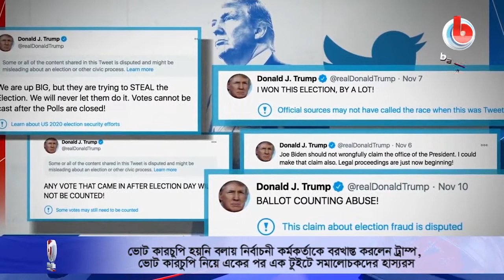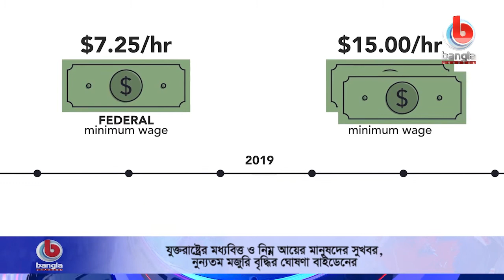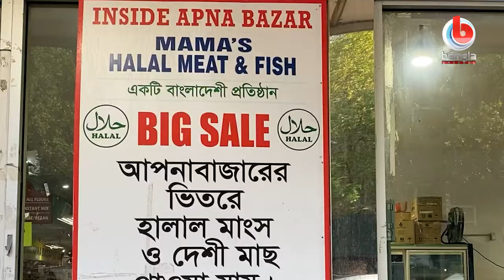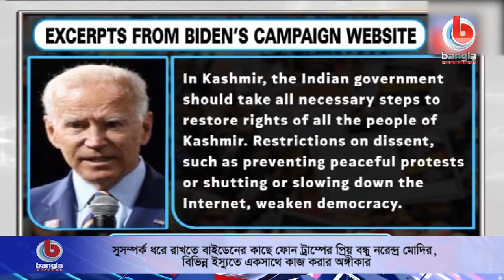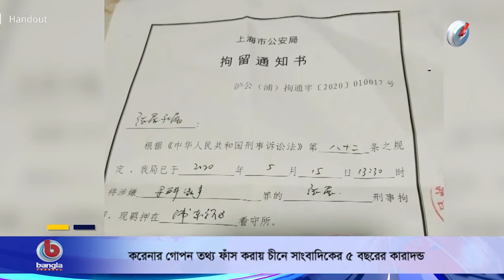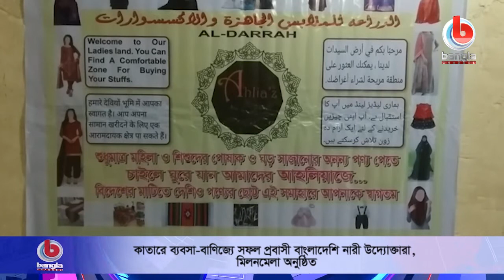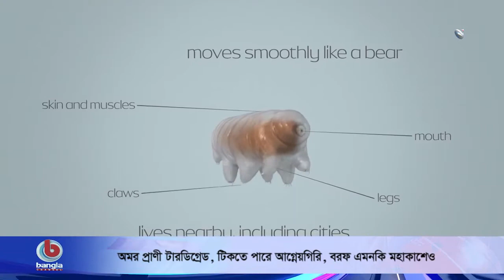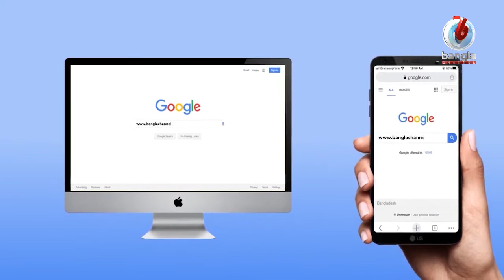Rater Songbad | Nov. 18. 2020 |(USA) Bangla Channel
🌟  যোগাযোগের ঠিকানা:
Bangla Channel